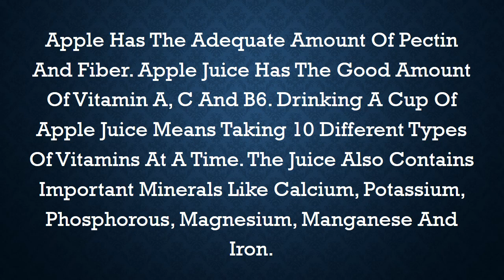What does apple juice do to your body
Frequently, commercially produced apple juice has added vitamin C, which is also known as ascorbic acid. ... Vitamin C supports your immune system and helps produce collagen, which keeps your skin, tendons, cartilage and blood vessels healthy.The commercially available juices usually contain preservatives that cut down the nutritional value of apple juice. Hence, making real apple juice at home is the best way to avail the maximum benefits and nutrition. One serving of apple juice provides your body with high amount of vitamins, minerals and antioxidants.Apple juice has low calorific value. Apple juice has low amount of sodium that helps to release excess water from the body. Presence of extra water in the body also gives the impression of heaviness and obese. Apple juice is full of fiber that makes your stomach full and discourages you from overeating.Antioxidants are very crucial for your body, driving back free radicals that are associated with many cancers and chronic issues. Apple had the second maximum level of antioxidant by drinking lots of apple juice in one day. let us know via comments what do you think about health benefits of drinking apple juice daily.From immediate effects such as aiding in digestion and improving skin quality, all the way to long term benefits like prevention of cancer and heart disease, the list of apple juice benefits goes on and on. I've started adding some apple juice to my daily routine, I do believe that a glass of apple juice a day might keep the ...More research is needed to definitively link apple cider vinegar and its capability to lower cholesterol in humans, but one 2006 study found that the acetic acid in the vinegar lowered bad ... If proper brushing and mouthwash doesn't do the trick, try the home remedy of using apple cider vinegar to control bad breath. Gargle ...Apple juice is good for just about all your health needs, as long as you use it correctly. First, you want to ... Although apples can help stimulate beta cells in your pancreas to secrete insulin, the high amounts of sugars in the apple juice negates this benefit. So, we ... She did not eat the seeds and it was not a serious reaction.3 Day Apple Juice Fast: Cleanse and detox with a juice fast with apple juice. Feel AWESOME. Find out how to do a juice fast with apple juice.There is nothing like biting into a bright, red, juicy apple to quench your thirst and satisfy your sweet tooth while boosting your health in a major way. ... By increasing the number of red blood cells in the body, you not only prevent anemia but also ensure a proper oxygenation of essential organ systems to ... In one study, participants who ate apple slices before a meal felt fuller than those who consumed applesauce, apple juice or no apple products. In the same study, ... Apples May Be Good for Your Heart. Apples have ... It also turns into other helpful compounds that circulate back throughout your body (4).High blood cholesterol puts a strain on your heart, forcing it to work harder to push blood throughout the body. Apple cider vinegar can promote heart health by helping to keep cholesterol levels low. An animal study out of Iran showed that supplementing rats with apple cider vinegar was able to reduce bad ...And part of the reason I wanted to do the show is because I've been talking about the benefits of things like apple juice." Still have questions about your favorite brand? Stick to organic juice, at least for now. None of the organic apple juice samples that Dr. Oz's lab tested came back with arsenic levels ...It can be used as a rinse for your hair after shampooing, and it will boost your hair's body and shine. I recommend recycling an old shampoo bottle, then filling it with ½ tablespoon of apple cider vinegar and 1 cup of cold water. Pour the solution through your hair after shampooing. Do this several times a ...Numerous other studies, in both rats and humans, show that vinegar can increase insulin sensitivity and significantly lower blood sugar responses during meals (10 ... If you're currently taking blood sugar lowering medications, then check with your doctor before increasing your intake of apple cider vinegar.